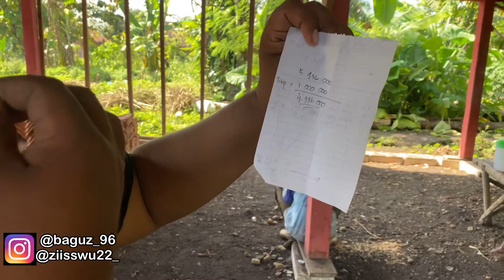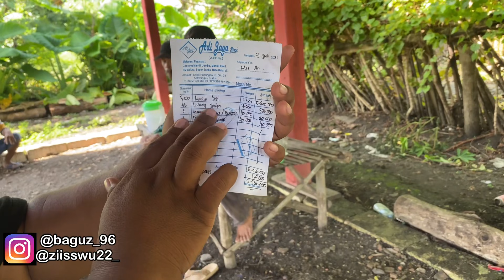ALHAMDULILAH GENTENGE WES TEKO MANEH WS GENEP KABEH CUS PELUNASAN